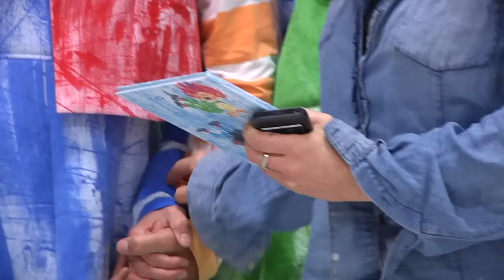Karius og Baktus på Kilden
Kildens store familiesatsing foregår i tennene til Jens. Thorbjørn Egners udødelige Karius og Baktus strever og kjemper mot tannbørsten fra 21.april til 17. mai. De lever på loff og siup til tonene fra deres eget Tannfeband. Med Jørn-Bjørn Fuller-Gee, Kjærsti Odden Skjeldal og Anne Ma Usterud. Regi: Line Rosvoll.